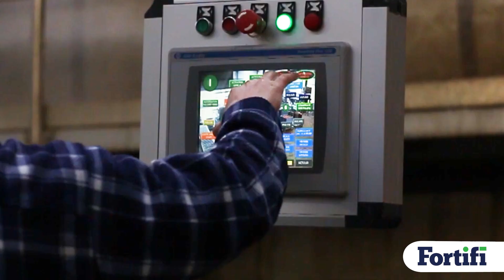Fortifi Food Processing Solutions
Fortifi is a global technology and solutions company focused solely on the food processing industry.

Fortifi automated solutions transform the food processing industry with sustainable operational efficiency. As a leading strategic partner, we further our capabilities through strategic investment and prioritizing an employee and customer-driven culture. We prioritize innovation and safety while we create value for our customers, our community and our investors.

Automated Food Processing Solutions that Enrich the World.